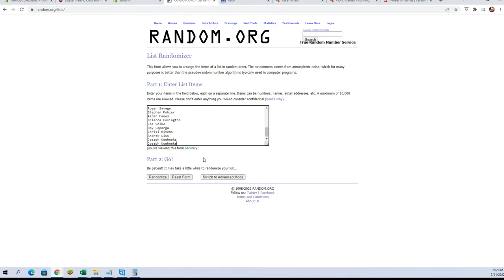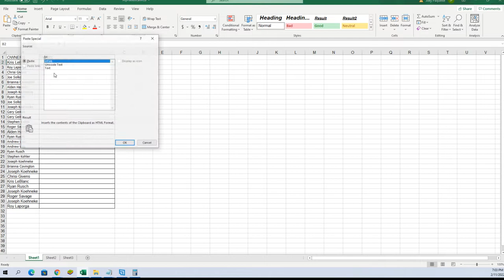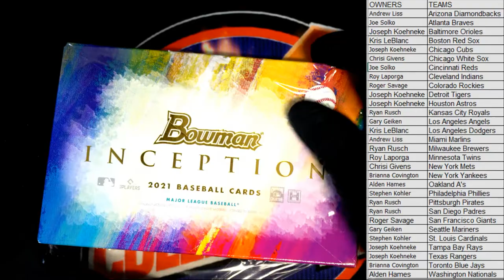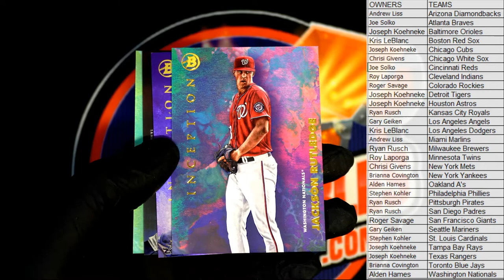2021 Bowman Inception Baseball Hobby Box ID 21INCEPT161